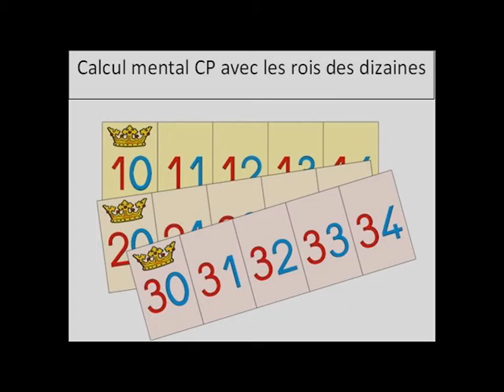Calcul mental avec les rois des dizaines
Une petite vidéo pour mes élèves de niveau CP pour se remémorer les rois des dizaines et les ajouts entre eux.
Merci au blog  "Les clés de la classe" pour l'ingénieuse frise numérique.
Merci à Maria Montessori pour le merveilleux matériel.
Merci à mon fabuleux mari pour le montage vidéo !
A bientôt !